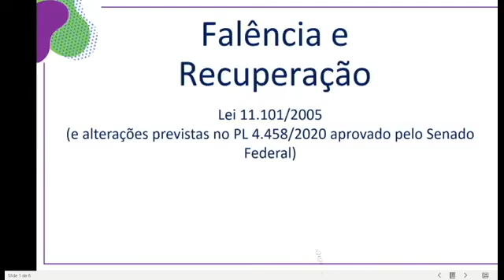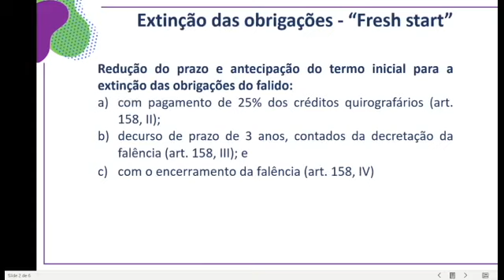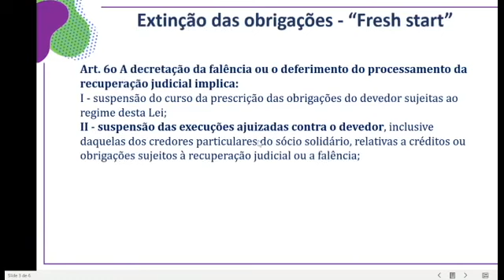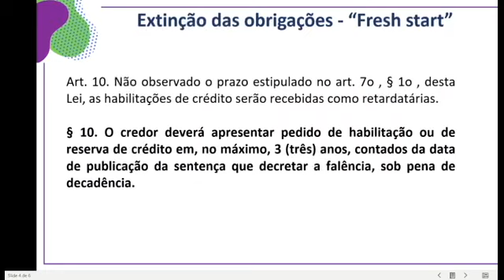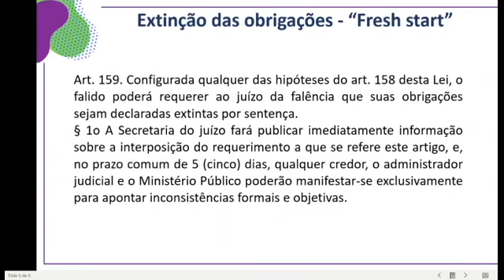13 Fresh Start Extinção das Obrigações ⚠️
-- Nova Lei de Falências